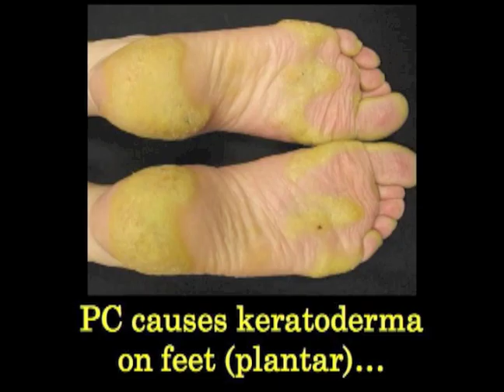Pachyonychia Congenita Rare Disease Video Contest 2011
PC Project needs your help to win. The software will be an important tool as we move forward in research and clinical trials for Pachyonychia Congenita. We know that the advances we make for this extremely painful rare disease will also benefit research for many other disorders and help patients around the world.